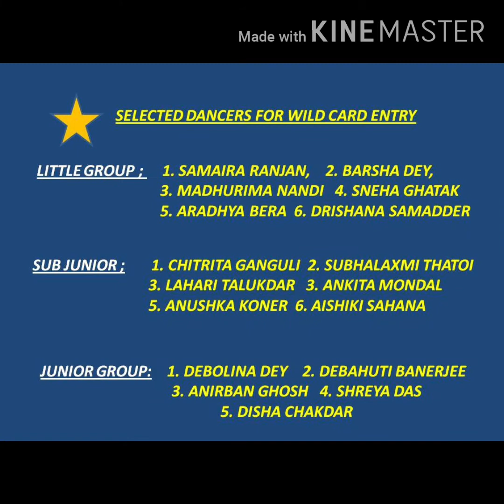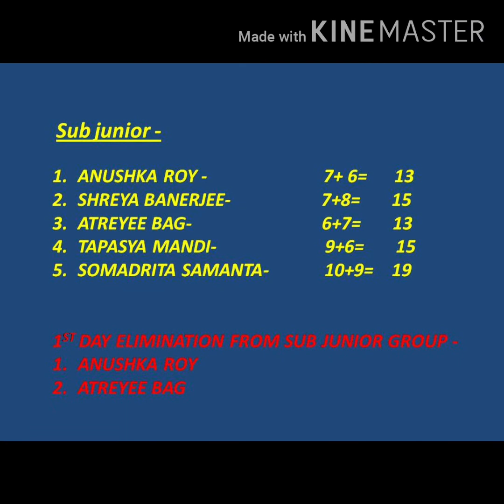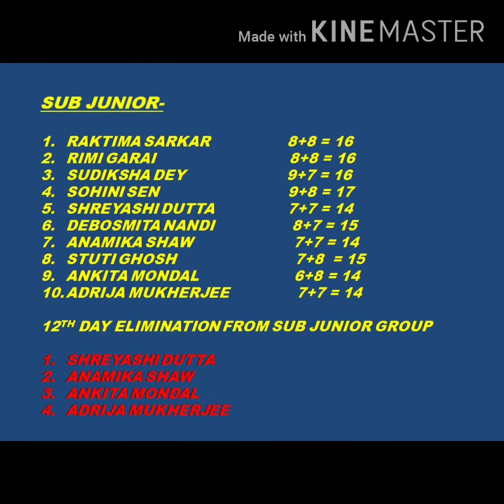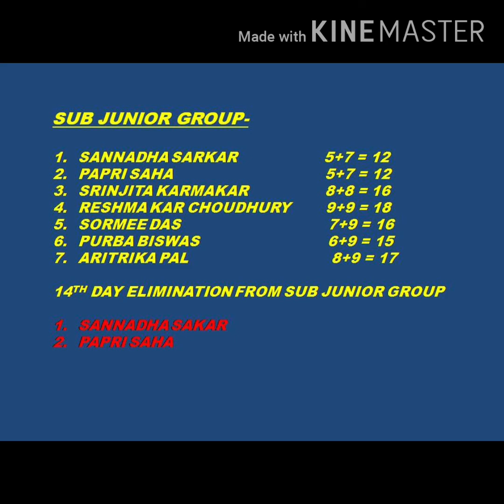PRERANASHREE INTERNATIONAL ONLINE DANCE COMPETITION,2020 16TH DAY OF 1ST ROUND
ORGANISED BY NRITYABASA PRERANA